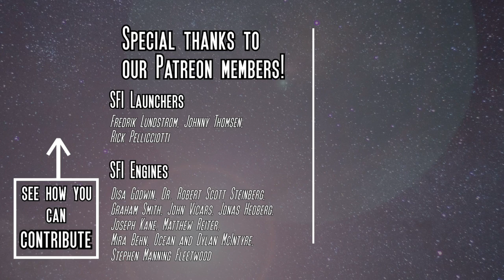SpaceX Demo-1 Launch and Docking Recap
A double feature highlight reel from Saturday's 'first of it's kind' Commercial Crew Program SpaceX Demo-1 launch, following pre-launch remote camera setup through to Sunday morning's Crew Dragon docking and hatch opening ceremony.

A lot of people worked very hard in many roles to ensure that all of the SpaceFlight Insider cameras were (mostly) clear of dew, were well positioned and prepared to document the proceedings.

Have a watch and we hope that you enjoy!